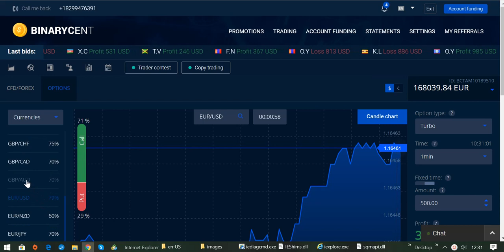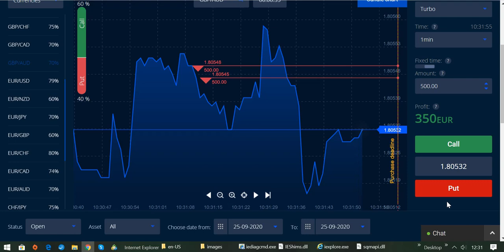Das richtige Money Management beim Traden immer beachten